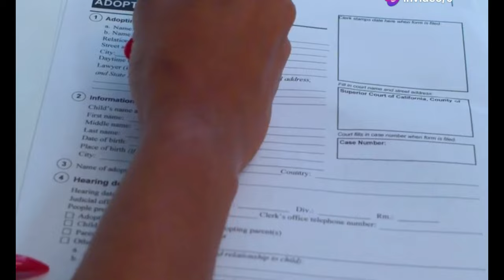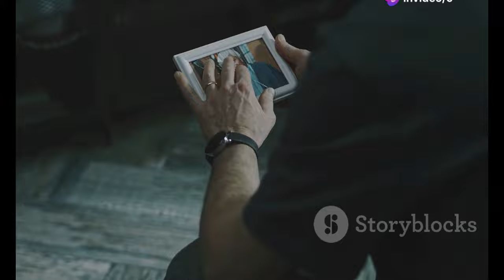Jorge Luna se emociona con el anuncio de `Hablando Huevadas` en Madison Square Garden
OUTLINE:
00:00:00 A Picture of Perfection
00:00:35 Cracks in the Facade
00:01:13 Whispers of Doubt
00:01:58 The Walls Close In
00:02:37 A Daughter's Plea
00:04:12 The Weight of Lies
00:07:11 Past Sins Cast Long Shadows
00:10:21 The Truth Will Out
00:10:50 A Family Torn Asunder
00:11:20 Justice, at What Cost?
00:11:46 Echoes of "Perfect Family"

Jorge Luna se emociona con el anuncio de 'Hablando Huevadas' en Madison Square Garden 🎉 | ¡Cambiaron los planes!

**YouTube Video Title (English):** Jorge Luna Gets Emotional Over 'Hablando Huevadas' Announcement at Madison Square Garden 🎉 | "Plans Changed!"

**Tags (Spanish):** Jorge Luna, Hablando Huevadas, Madison Square Garden, comedia peruana, entretenimiento, evento en vivo, Ricardo Mendoza, emoción, noticia, comediantes

**Tags (English):** Jorge Luna, Hablando Huevadas, Madison Square Garden, Peruvian comedy, entertainment, live event, Ricardo Mendoza, emotion, news, comedians

**Category:** Entertainment

**Description (Spanish):**
¡Bienvenidos a un nuevo video! 🎥 En este emocionante episodio, Jorge Luna comparte su increíble reacción al anuncio de su show 'Hablando Huevadas' en el emblemático Madison Square Garden de Nueva York. 🗽✨ ¡No te pierdas cómo él y Ricardo Mendoza se sorprendieron al ver el afiche del evento! 😲🎭

Acompáñanos mientras Jorge relata este momento conmovedor y cómo les cambió todos los planes. 💔🤗 ¡Es una locura hermosa y emocionante! 📩👍

🗓️ ¿Cuándo se ponen a la venta las entradas? ¡Descúbrelo en el video! 🎟️🎉

**Description (English):**
Welcome to a new video! 🎥 In this exciting episode, Jorge Luna shares his incredible reaction to the announcement of his show 'Hablando Huevadas' at the iconic Madison Square Garden in New York. 🗽✨ Don't miss how he and Ricardo Mendoza were surprised when they saw the event flyer! 😲🎭

Join us as Jorge recounts this touching moment and how it changed all their plans. 💔🤗 It’s a beautiful and exciting madness! 📩👍

🗓️ When do tickets go on sale? Find out in the video! 🎟️🎉